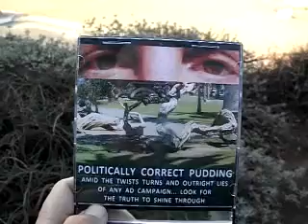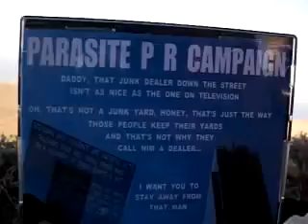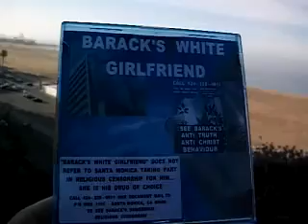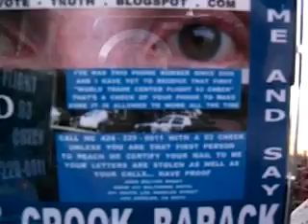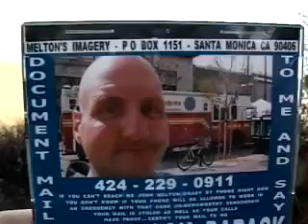SKIP3 2014F23 1ONHISFIRSTDAYASAWHITEHOUSEINTERNSKIPGETSWALKEDALLOVER136MB4 06 zpsf58c4c5c